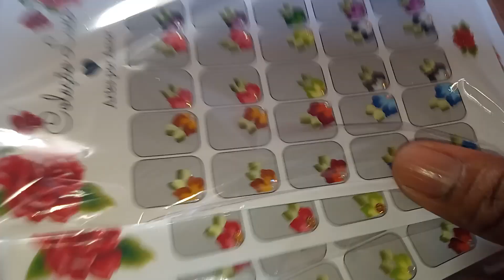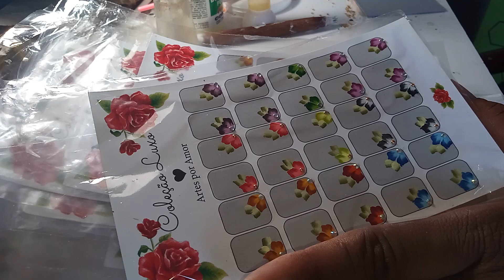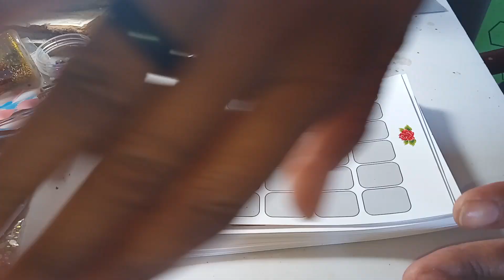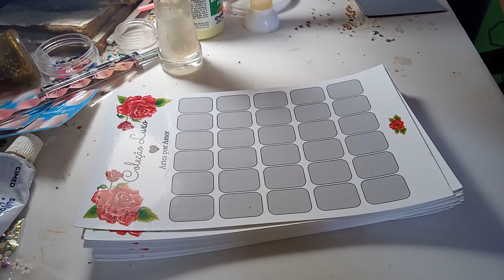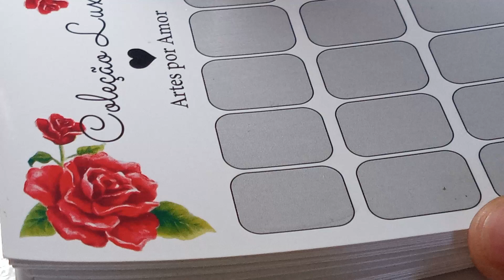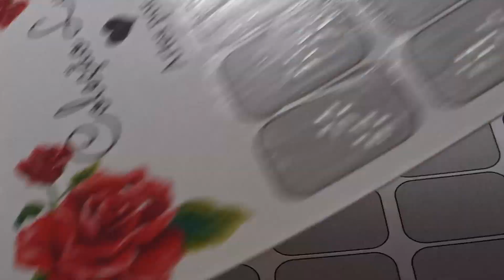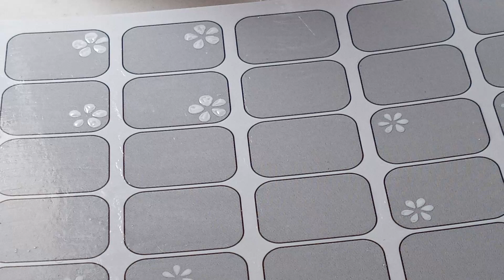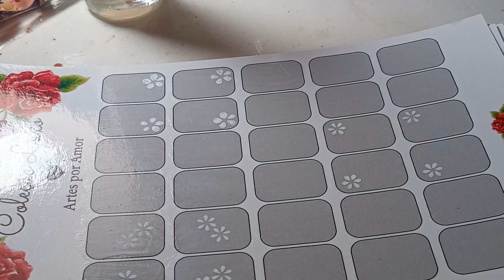Maratona 20 carteloes 2023 com Adriana Mathias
Para compras de adesivos e pedrarias

Instagram  Adriana _mathias_oficial